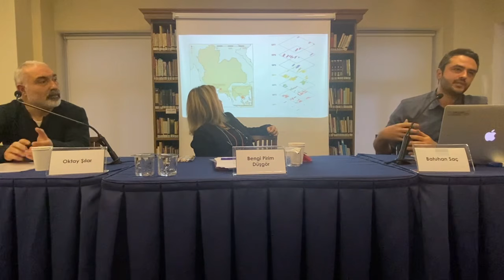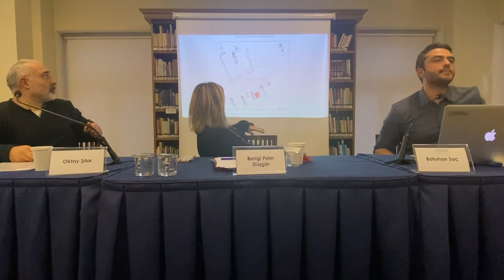Psikanaliz Ve Şiir | Bengi Pirim Düşgör, Oktay Şılar, Batuhan Saç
13 Ocak Cumartesi günü TESAK'ta Psikanaliz ve Şiir panelinde şiir ile psikanalizin yapısal ve yöntemsel ortaklıkları üzerine çok nitelikli konuşmalar dinledik.

Bengi Pirim Düşgör “Şiirden Psikanalize Çağrışımların İzinde” başlıklı konuşmasında Didem Madak, Arkadaş Zekai Özger ve Can Yücel şiirini psikanalitik perspektiften ele aldı.

Oktay Şılar “Düşlemin Kundağı Olarak Şiir” başlıklı konuşmasında ontojeni ile filojeni, yani türün hikâyesi ile bireyin hikâyesi arasında insanın serüvenini ele alarak biz ne zaman insan olduk sorusunu sordu, insanın düşlem pratiğinin şiirdeki merkezî yerini psikanalitik perspektifle yorumladı.

Batuhan Saç “Özdemir Asaf’ın Şiiri: Aşk mı? İkizlik mi?” başlıklı konuşmasında, geçtiğimiz yıl doğumunun 100. yılını kutladığımız şairin şiiirlerinde seslendiği Öteki'nin kim olabileceğini ikizlik çalışmaları odağında değerlendirdi.

"Seni bende, beni sende arıyorlar,
Beni senden, seni benden tanıyorlar,
Bir birim gibiyiz tümünün gözünde,
Yarımlarımızı bütün sayıyorlar."

Özdemir Asaf, "Bir - Bir".